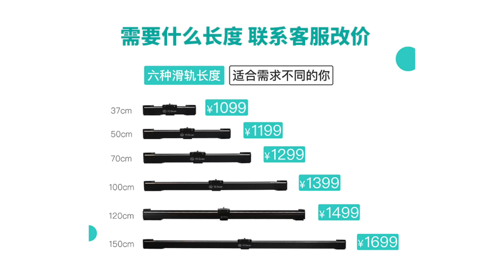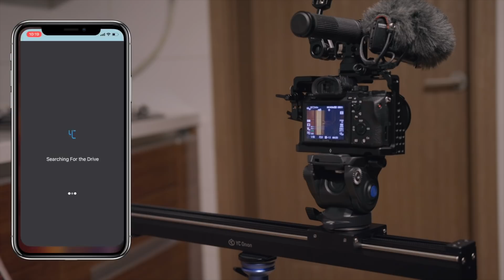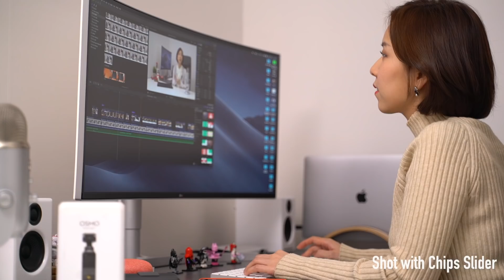CHIPS 전동 슬라이더 | 20만원! 가격 깡패 전동 슬라이더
캬 역시 전동슬라이더!
가성비 갑이네요 진짜